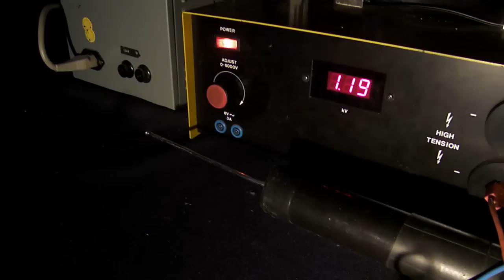Funktion Geissler röhrensatz 18 cm tube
Lutz Neumann zeigt die Funktion eines Satzes von 6 Stück Geisslerröhren mit Uranglas aus eigener Produktion.